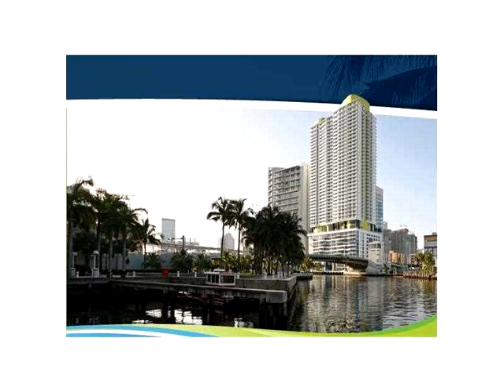185 SW 7 ST # 3106,Miami,FL 33130 Condominium For Sale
Beatiful marble floors studio, great view!